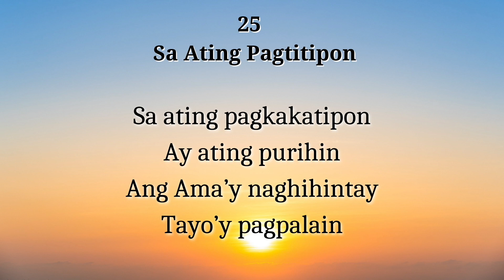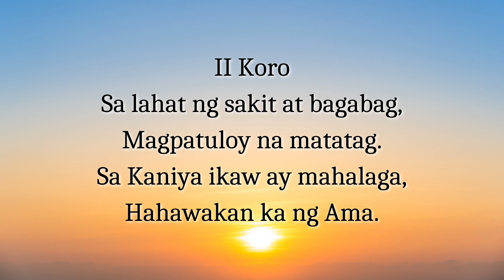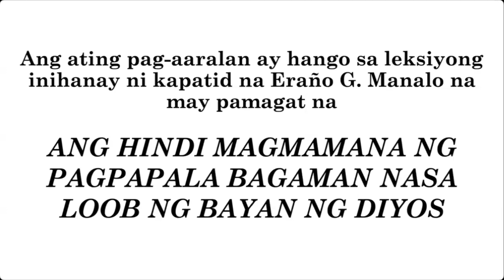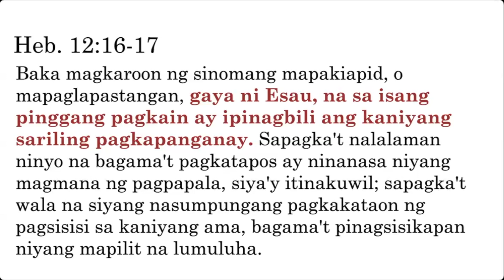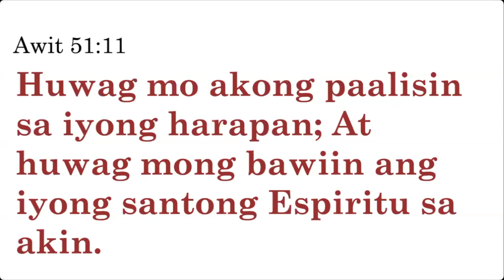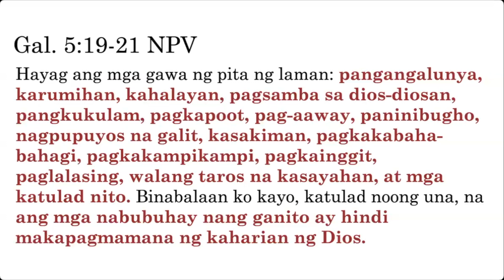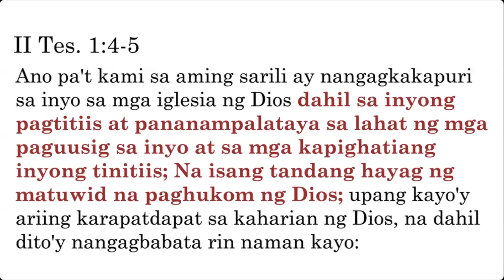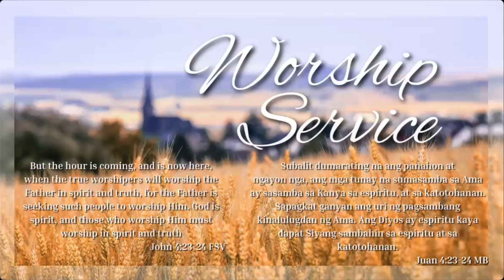[2023.10.01] Tagalog Worship Service - Bro. Farley de Castro